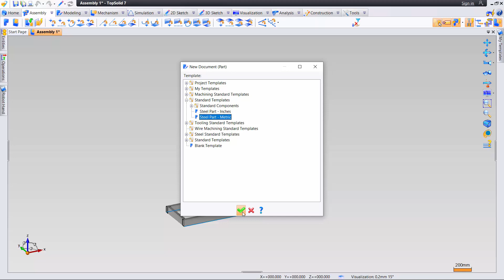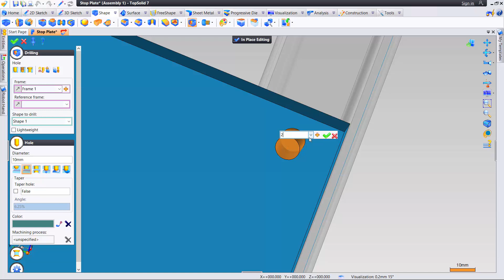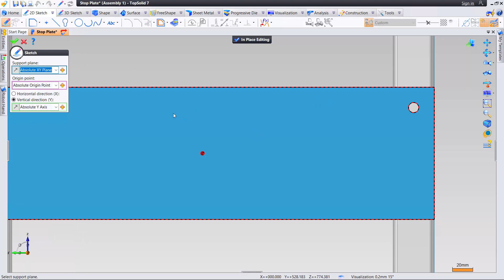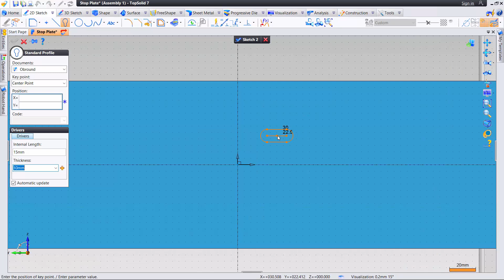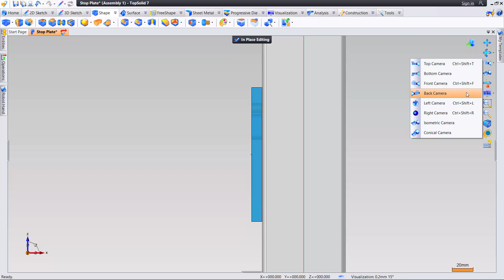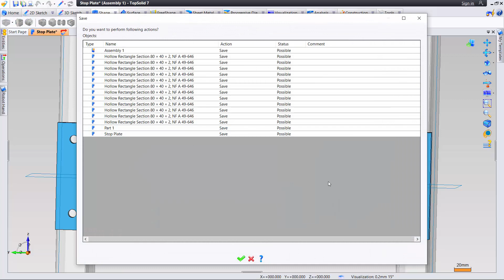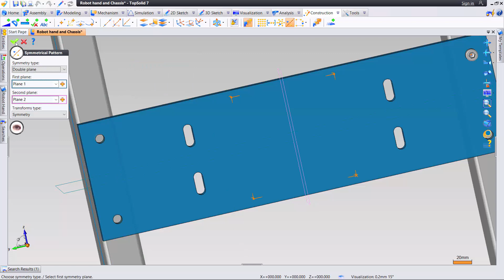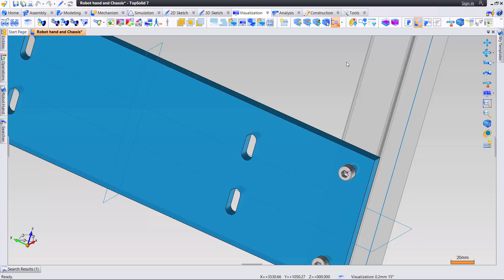TopSolid.TG.DA.7 : 1.3 In-place creation of the stop plate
คลิปนี้จะสอนเกี่ยวกับการใช้คำสั่ง In-place edit และการใช้ Library